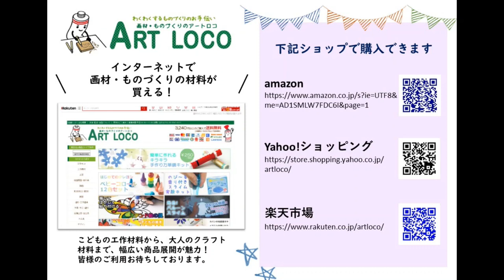通販 美術教材 版画 夏休み工作